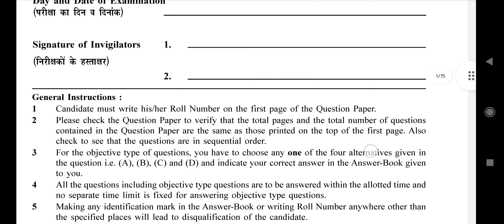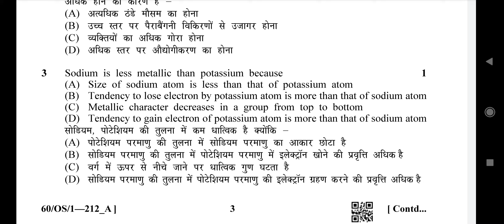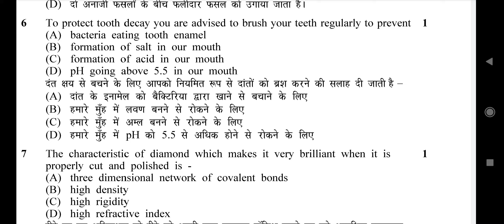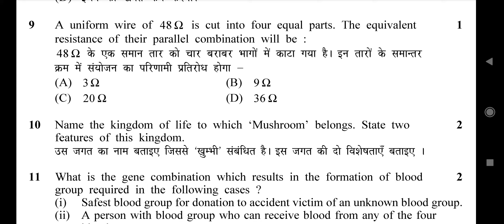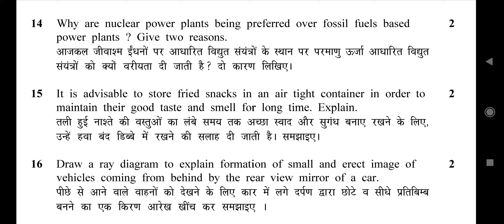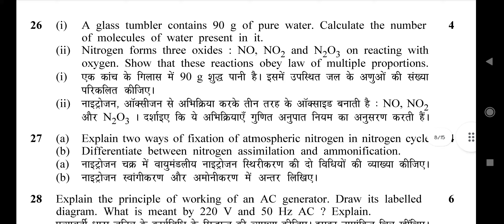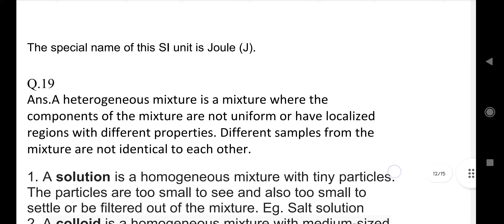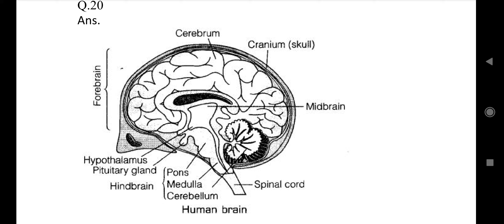Science and technology NIOS Class 10th solved question papers Feb. 2021 (previous year)